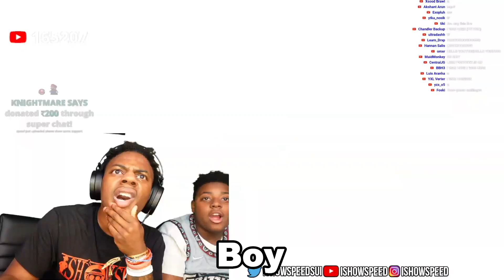ISHOWSPEED Reaction About The OG Fortnite Event (Fortnite THE BIG BANG EVENT)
Credits: IShowSpeed